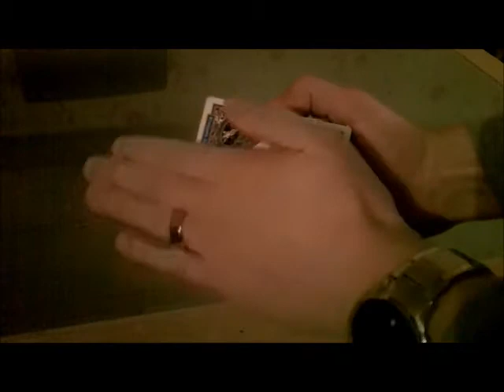corner ambition teaser trailer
This is a teaser trailer for my upcoming trick im releasing called the corner ambition. It's a great finishing effect on the ambitious card routine.